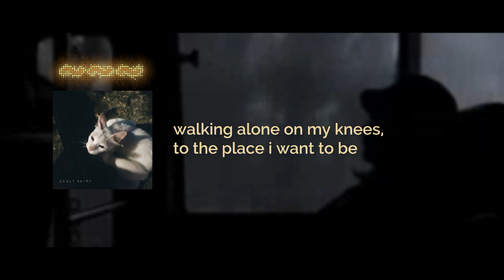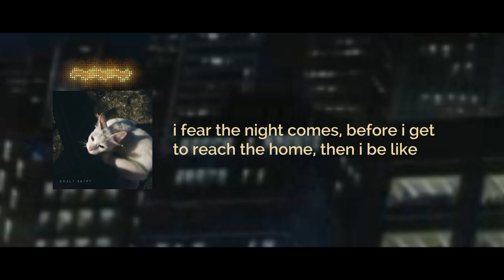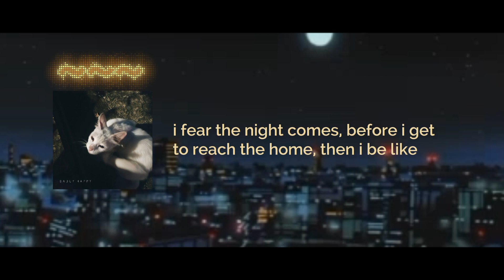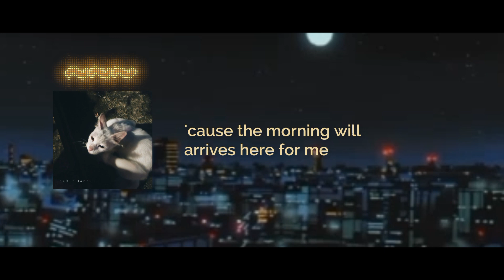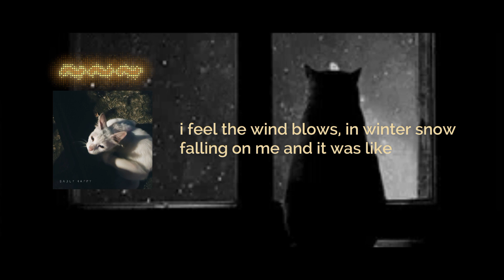Sadly Happy (Lyrics)- Hasabee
Walking alone on my knees
To the place i want to be
With no friends nobody
It's just i, myself, and me

Enjoy adventure full of mystery
You know i'm sadly happy

I fear the night comes, before i get to reach the home then i be like,
Through the dark i see

But life still going on tonight, cause the morning will arrives here for me

Just pretend
hear the birds
smell the flowers

Still moving on, no idea
'bout the place i'm moving in
But i know what's the deal
And i keep moving to feel

I have to admit it's now history
Everything written in my memory

I feed the stray cats, everyday he's coming to me and i be like,
Please play with me

I feel the wind blows, in winter snow falling on me and it was like,
falling down my tears

But life still going on today, cause i know the spring is blooming here for me

Sadly Happy

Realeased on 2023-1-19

Producer : Hasabee
Composer Lyricist : Hasabee